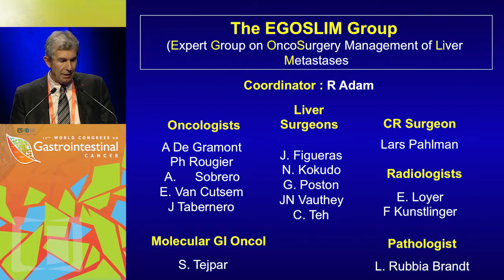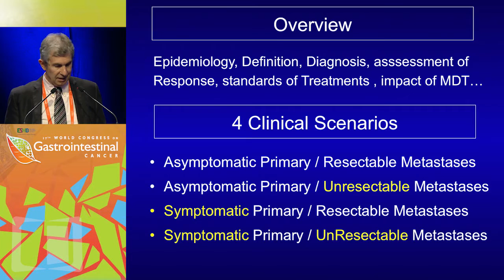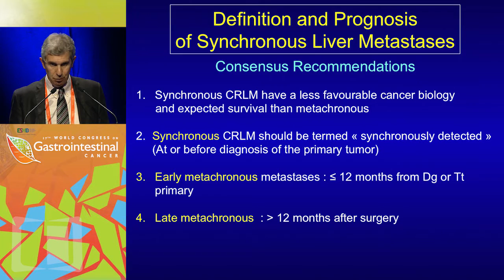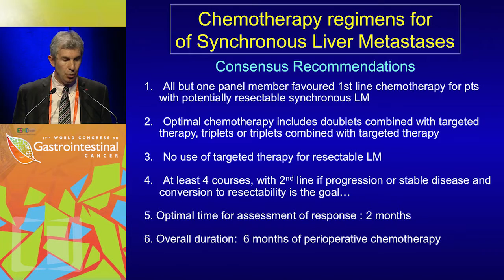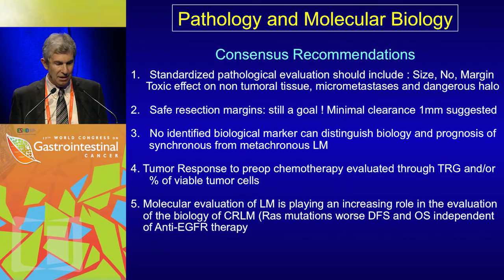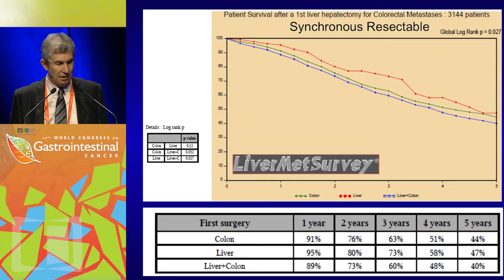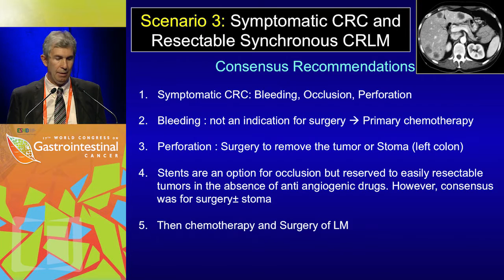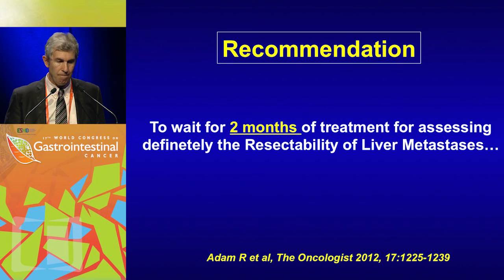Recommendation on the management of synchronous/metachronous liver metastases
In this presentation, Dr. René Adam discusses the recommendation for the management of synchronous/metachronous liver metastases.